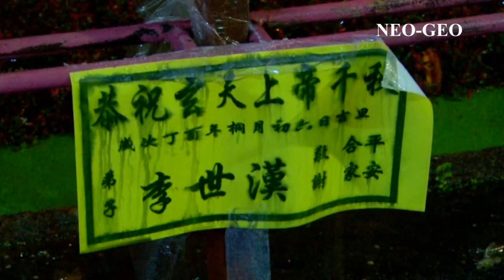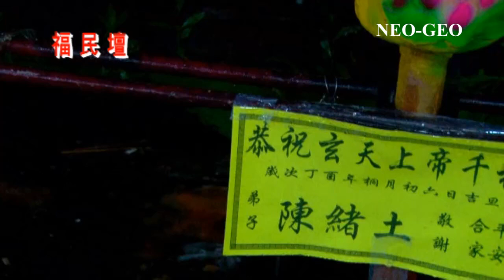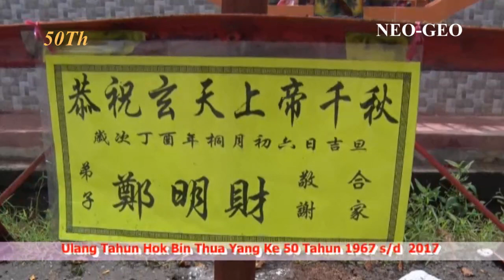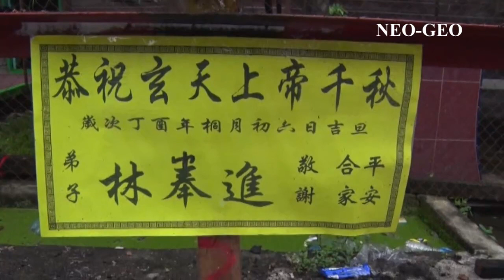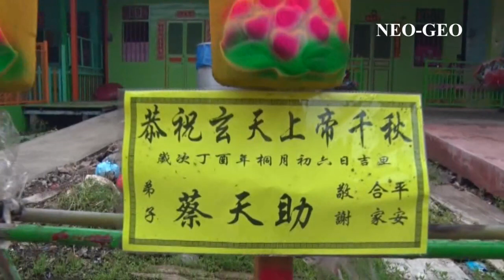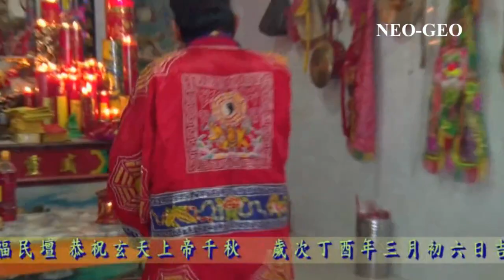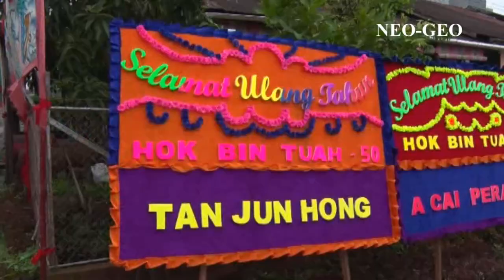Part 2, 50 THN HOK BIN THUA BAGANSIAPIAPI 1967-2017歲次丁酉年桐月初六日吉旦福民壇建壇 50周年全体攝影 記念日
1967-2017歲次丁酉年桐月初六日吉旦
福民壇建壇  50周年全体攝影 記念日
恭祝
中壇元帥千秋
歲次癸巳年七月初七日吉旦
民